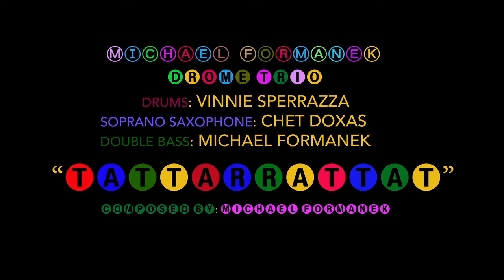Tattarattat Final 720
Tattarrattat is a piece of Michael Formanek's that also appears on the Michael Formanek Drome Trio with Chet Doxas and Vinnie Sperrazza's brand new recording, Were We Where We Were, on Circular File Records. It will be released on Limited Edition 12" Vinyl LP, Limited Edition Compact Disc and all digital formats on March 18th, 2022. This live in the house version was filmed and recorded by the great filmmaker, Michael Kelly (Motian in Motion) in October 2021
Here's a link to the recording on bandcamp